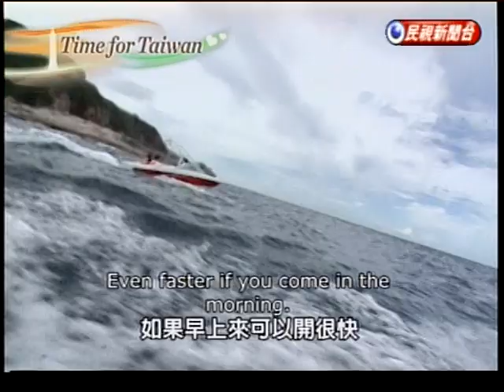Snorkeling on the Northeast Coast.mpg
Snorkeling on the Northeast Coast

Michella Jade Weng, Host:
We're on the northeast coast today, and we're going snorkeling!

Who says you have to fly out of Taiwan to go snorkeling? If you're in Taipei, a great snorkeling destination is less than an hour's drive away. This is Longdong on the northeast coast. And if you bring some leftover toast, you and the beautiful underwater marine life here will become fast friends.
Li Siou-juan
There are lots of tropical fish, soft-finned fish and everyone's favorite - clown fish. In the last couple of days, we saw schools of batfish just in this little section we've roped off.

If you choose to stay on shore, there still are things to see and do.

This sea cucumber feels kind of like konjak. But let's be nice to it. I hear it spits out white liquid when upset.

Ever thought of soaking your feet and feeding fish at the same time?

These guys like bread, and they don't mind your stinky feet.

And for people who prefer a little more action...

there are speedboats you can ride nearby too!

How fast can these go?

Even faster if you come in the morning.

When the wakes are a little too big, an experienced captain can give you a ride on the waves. That's also pretty exciting.

I never thought that the northeast coast could be so much fun, and you don't even need a car to get here. The public sightseeing bus is all you need, and there's even an iPhone and Android app for it. Next, we're headed for Jinguashi, an old mining town so cute and quaint that several TV and movie productions have filmed here.

Gold was discovered in the mountains of Jinguashi in 1890 and mined for about 60 years. This place is now a musuem where visitors can walk through the old tunnels and also get a feel of how gold was panned. You might find the experience a rich one.